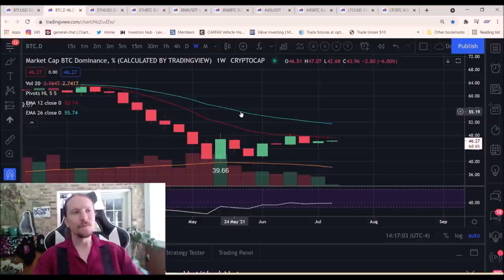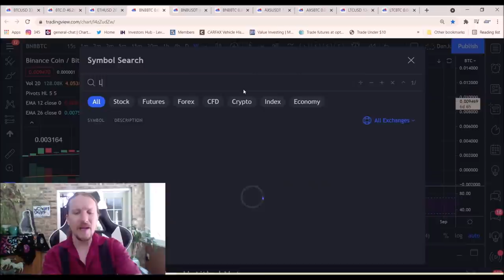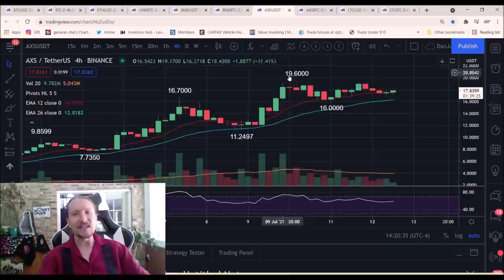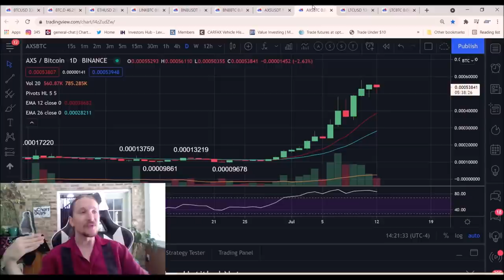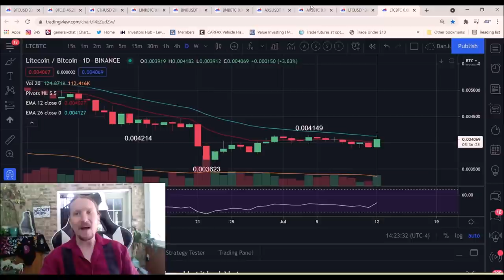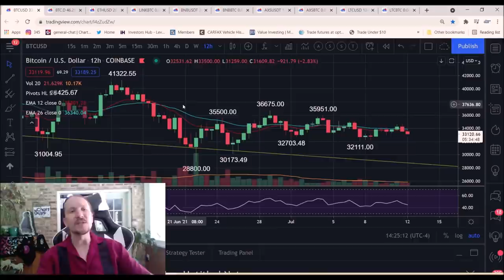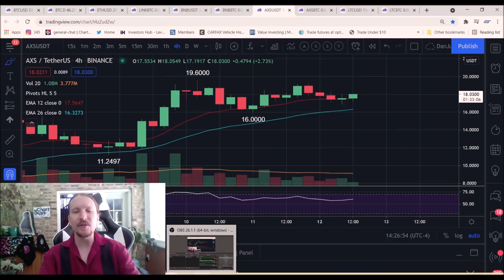Let Trades Come To You!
Want to learn more?  Join our amazing community of Analysts & Traders

- Technical Analysis
- Trade Education
- Trend and Pattern Analysis
- Market Psychology
- Emotional and Mental Health
bitcoin btc alts crypto